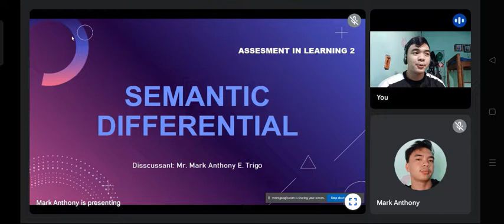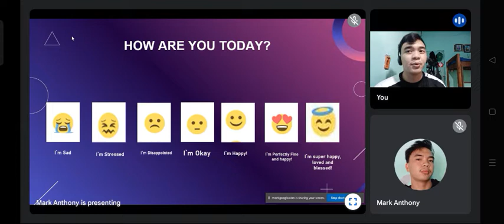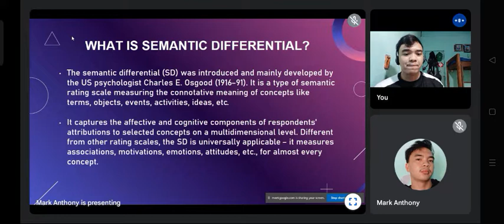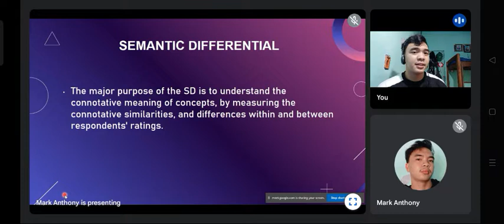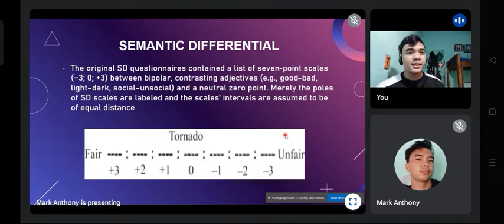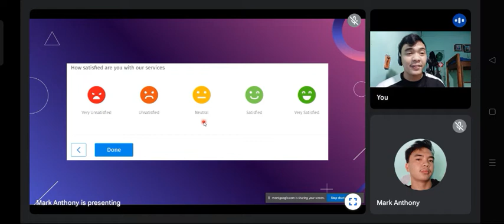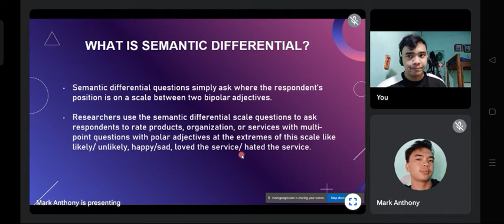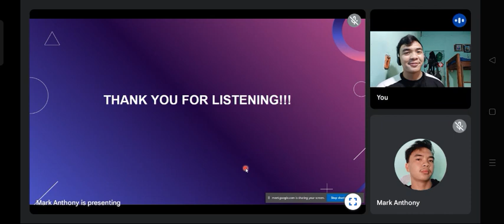SEMANTIC DIFFERENTIAL (ED6) Assessment in Learning 2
Reporter: Mark Anthony E. Trigo
Topic: Semantic Differential